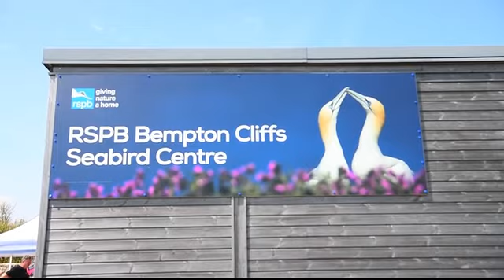RSPB Bempton Cliffs. 14th May 2019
RSBP Bempton Cliffs, near Bridlington, which is home to around half a million seabirds between March and October all raising a family on towering chalk cliffs overlooking the North Sea